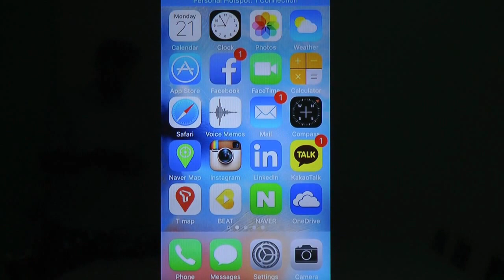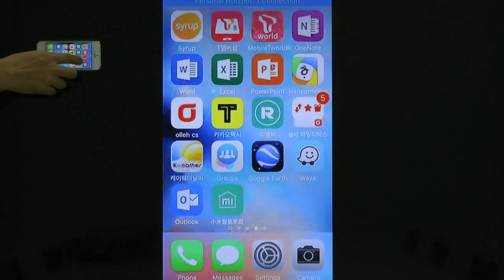Airplay mirroring on iOS9 to TV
A demonstration of iOS9 Airplay mirroring on TV using Kivic's new screen mirroring solution.